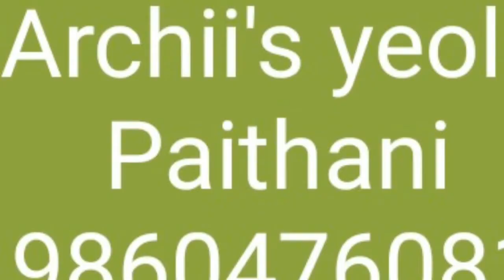YEOLA PAITHANI SAREE AVAILABLE ON 9860476081